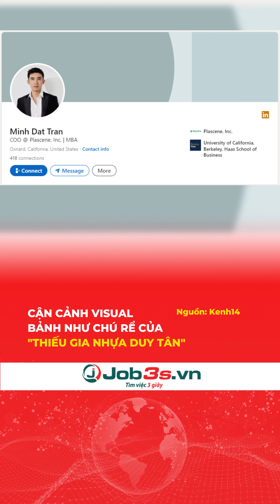CẬN CẢNH VISUAL BẢNH NHƯ CHÚ RỂ CỦA “THIẾU GIA NHỰA DUY TÂN” I JOB3STV I TIN TUC 24H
Cảm ơn quý vị và các bạn đã quan tâm theo dõi bản tin hàng ngày của JOB3STV. JOB3STV sẽ liên tục cập nhật thông tin đến quý vị và các bạn những thông tin mới nhất về đời sống an ninh trật tự - xã hội trong các bản tin trong ngày.

👍JOB3STV - KÊNH THÔNG TIN 24H